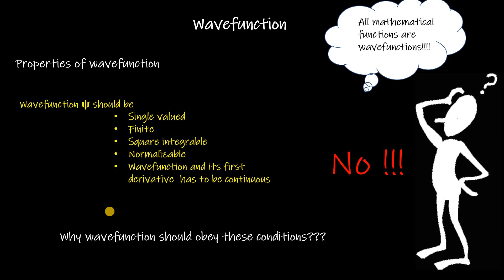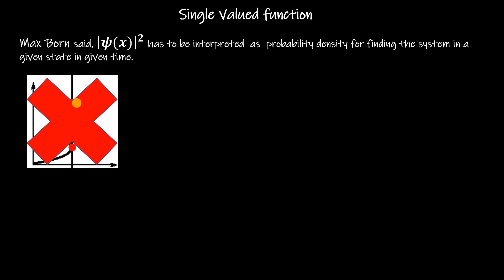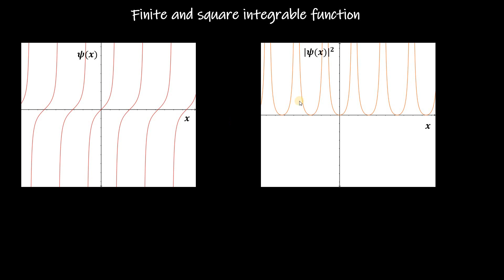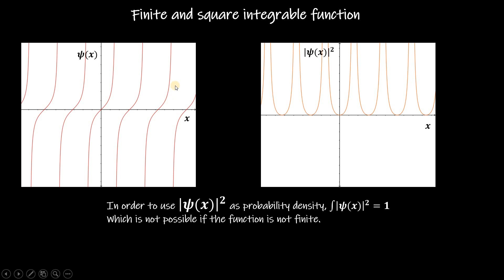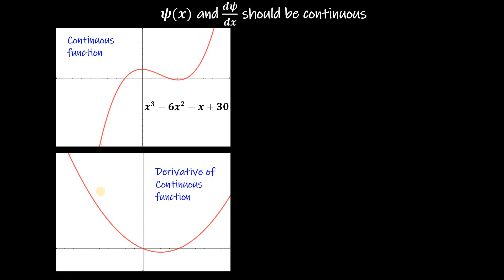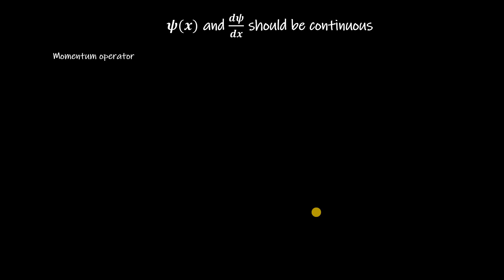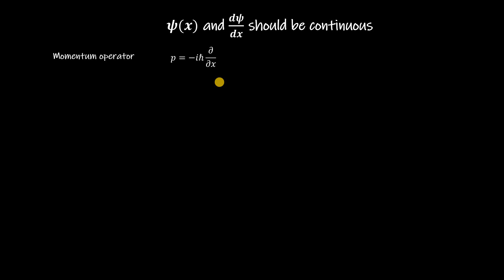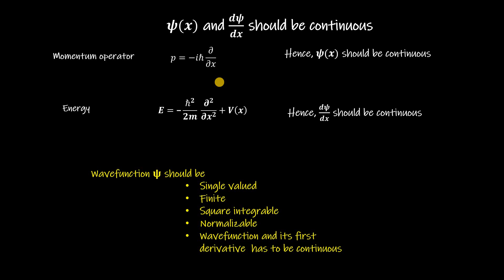Properties of Wave function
Dear Friends.

In this video, we explain the properties of a mathematical function that qualifies to be a wavefunction of a quantum system. This video is a part of our series on fundamental physics.

About the Channel Moderators: Karthickeyan and Roobala graduated their M.Sc. (PHYSICS) from Pondicherry Central University. They pursued their doctoral research in experimental soft condensed matter physics at IGCAR (Kalpakkam) and IISc (Bangalore) respectively. Roobala and Karthickeyan have qualified several national level entrance exams like GATE, CSIR-JRF, JEST, etc.

With lots of Hope,
Dr. Karthickeyan & Dr. Roobala